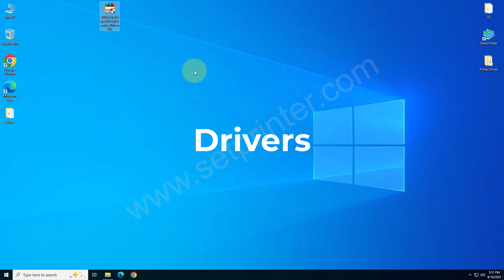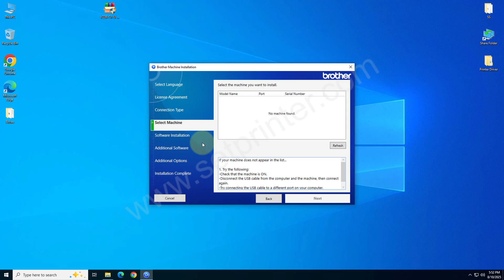Install Brother HL B2100DB Printer Driver In Windows 11 / 10 / 8 / 7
In this video, I have explained how to install Brother HL B2100DB printer driver in Windows 11, 10, 8, 8.1, 7, Vista, XP, Server 2000 to 2025. I have applied these steps in Windows 10 but you can apply the same steps in Windows 11, 8, 8.1, 7 etc.